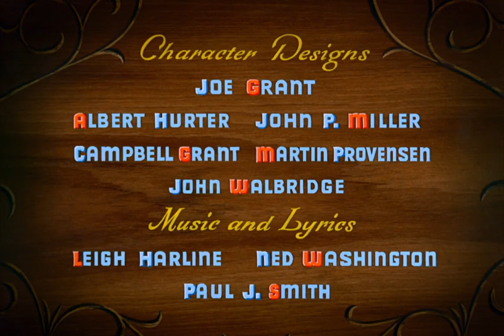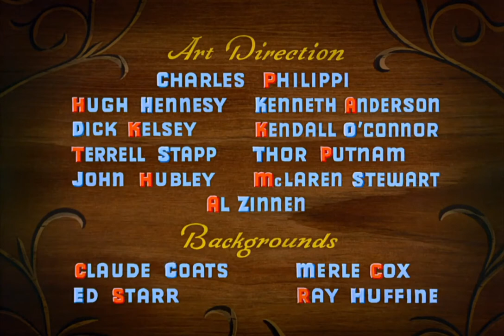Pinocchio - When You Wish Upon a Star (Original Danish Version) 1080p HD